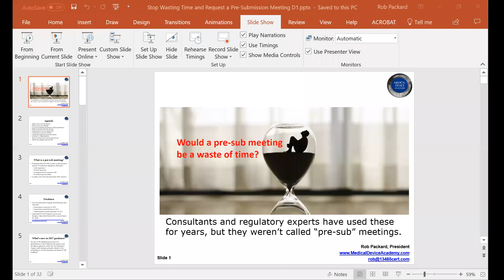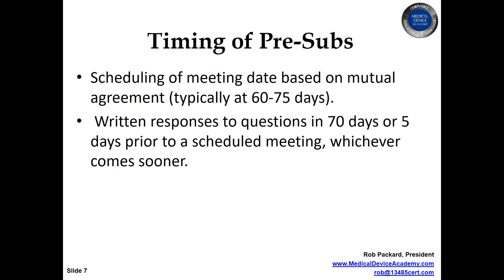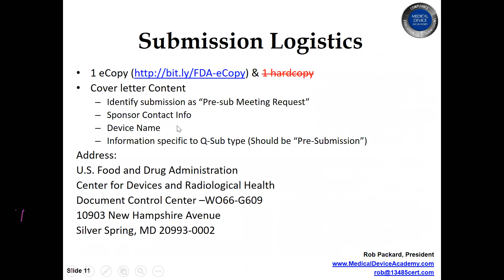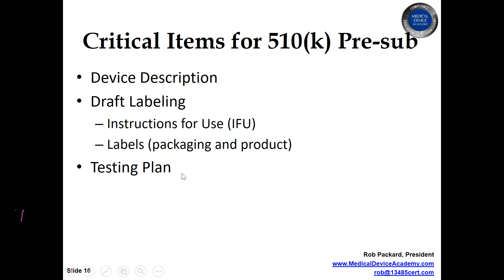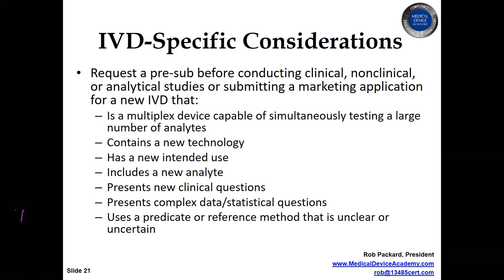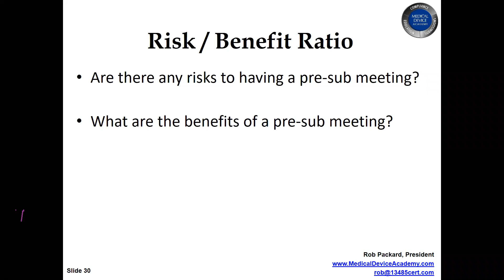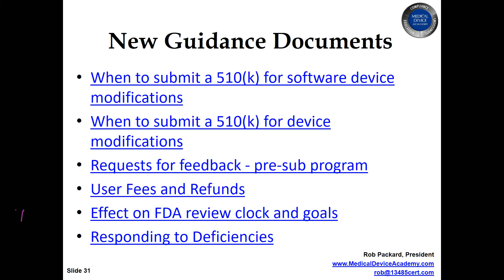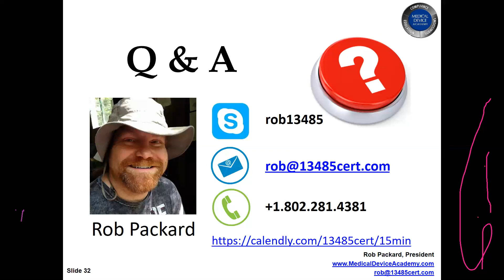510(k) Pre-Submission Webinar - Stop Wasting Time and Request a Pre-Sub Meeting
Do you include a pre-submission meeting into your 510(k) plan? You should and Robert Packard will outline how and why to take them into consideration during the  this webinar.  This webinar has some updated items from September 2017 update to the pre-submission guidance document.

Medical Device Academy regularly helps clients with Pre-Submission Requests and 510(k) Submissions.